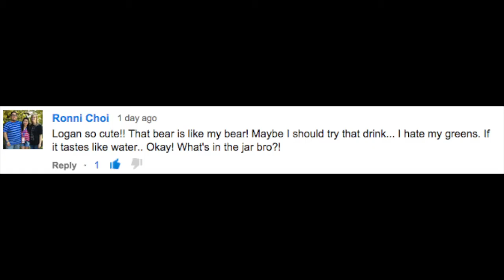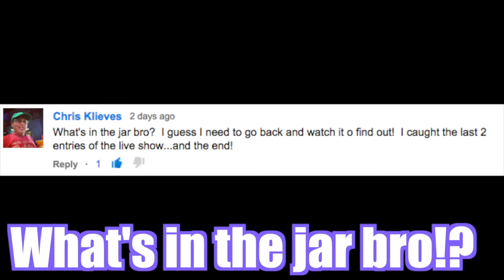THE DANCING BUBBA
What a cool weekend. Didn't do much, but it was awesome. Also. We didn't know Zeus likes to dance. What the!?

Sign up for Dollar Shave Club! Save tons of money, grab this monthly subscription, and enjoy! This deal is for the ladies as well!